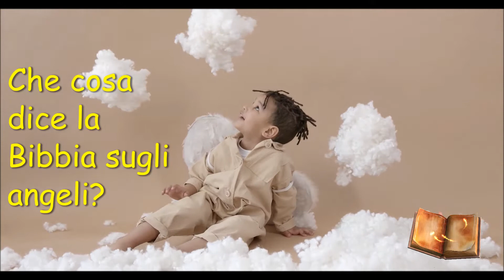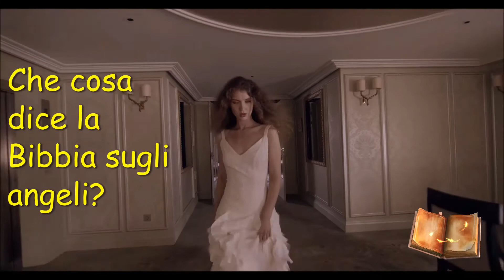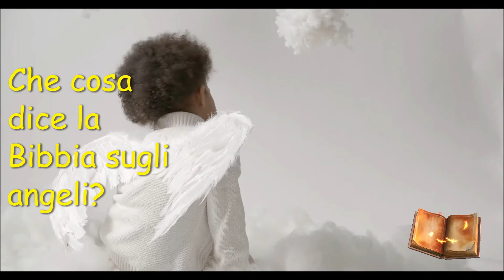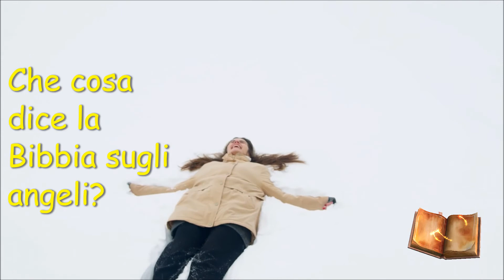Che cosa dice la Bibbia sugli angeli?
Tutte le religioni monoteiste (cristianesimo, islam, ebraismo) da secoli credono anche nell'esistenza di una numerosa gerarchia di angeli ribelli a Dio Creatore, comandati da Satana, fondata sulla Bibbia. Questi angeli, senza poter più cambiare idea, sono caduti una sola volta e per sempre fuori dal Paradiso, a causa della loro superbia e infedeltà, che li rese nemici dell'uomo e del creato.
In molte tradizioni religiose, un angelo è un essere spirituale che assiste e serve Dio (o gli dei) o è al servizio dell'uomo lungo il percorso del suo progresso spirituale e della sua esistenza terrena.